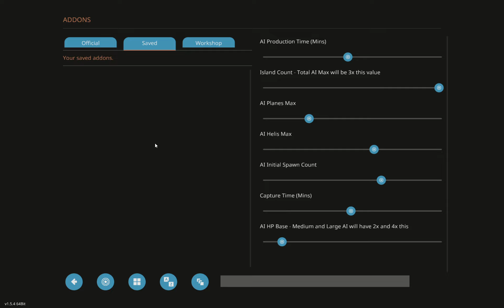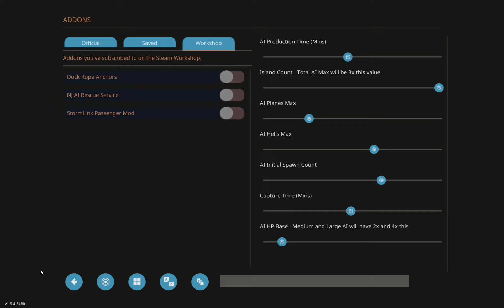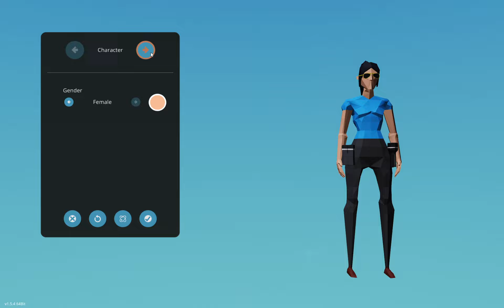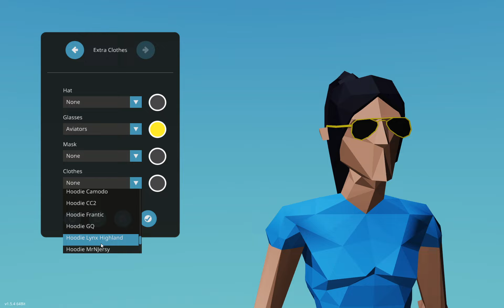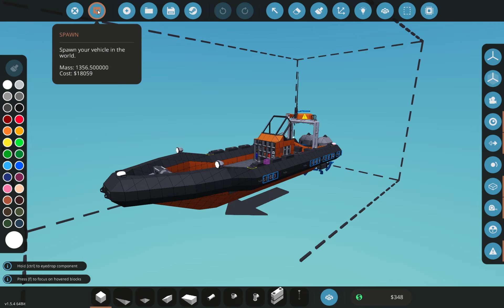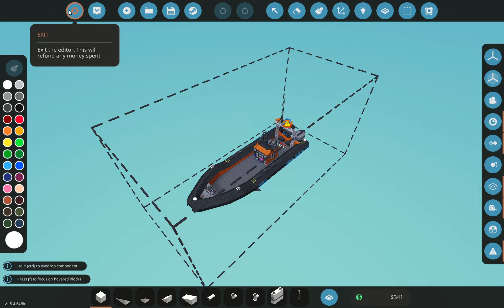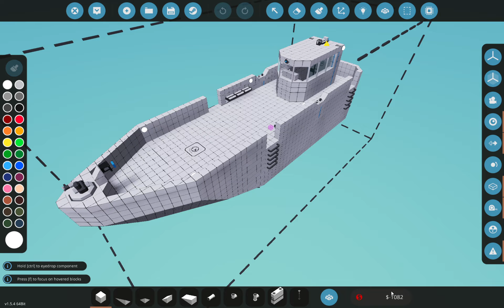Let's Play Stormworks Ep.01 | Záchranář - amatér